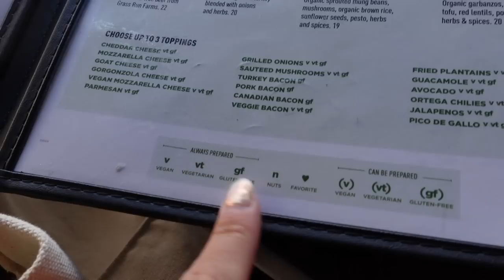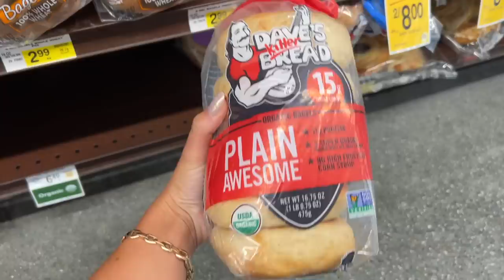A FINAL WEEK IN L.A | Solo dates, gym sessions, baseball and staying at the Beverly Hills Hotel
Hello everyone, happy Sunday!